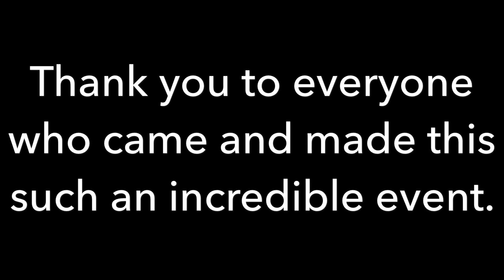Jason Kashoumeri Presents - UNITED 30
The Tenth Fiction Fitness Event organised by Jason Kashoumeri and fellow U.K. Presenters Dean Heitman, Creator of Totally Shredded and Carly Linnecor and Sara Petit.